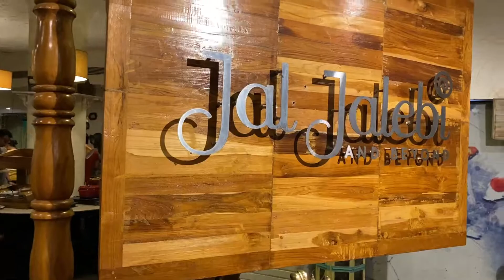The Rishikesh Vlog | MR. FUNKAAR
Hello Lovely People ! In this Vlog let me take you to a beautiful Resort just by the side of the Holy River ganga.. I am sure you'll be delighted to see the awesome view. Like and share the video if you enjoy it :)